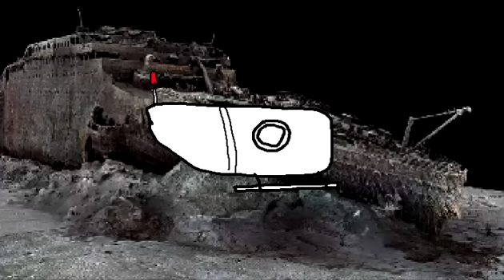JAMES DA SALADA DE FRUATA